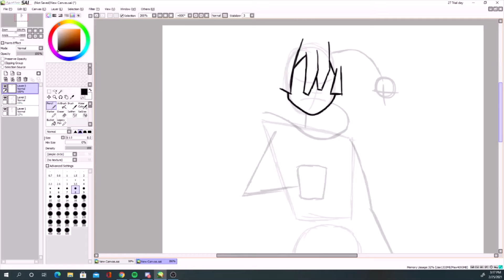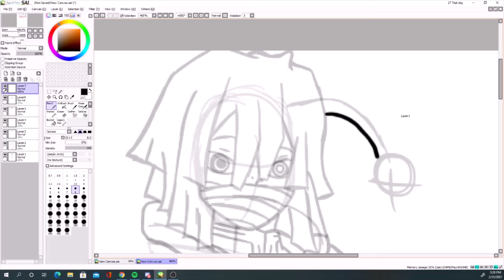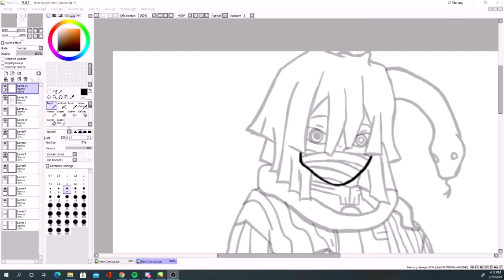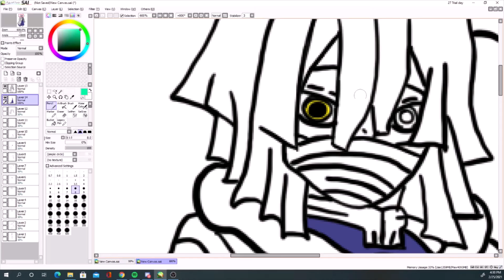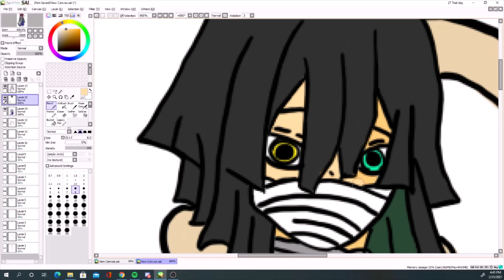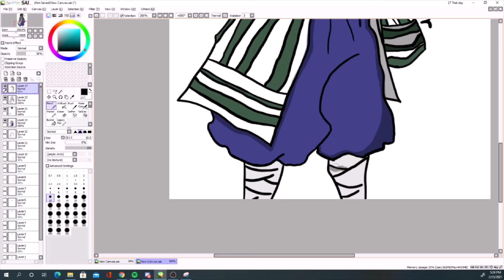Drawing Iguro Obanai | SpeedPaint | Demon Slayer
(Watch if Bored)

Who is Obanai Iguro : Obanai Iguro (伊黒小芭内) is a supporting character in the manga series Demon Slayer: Kimetsu No Yaiba, as well as its anime adaption. Obanai was a Demon Slayer and the Snake Pillar of the Demon Slayer Corps, standing amongst the mighty Hashira. He is voiced by Keichi Suzumura in the Japanese version of anime, and by Erik Scott Krimerer in the English version of anime